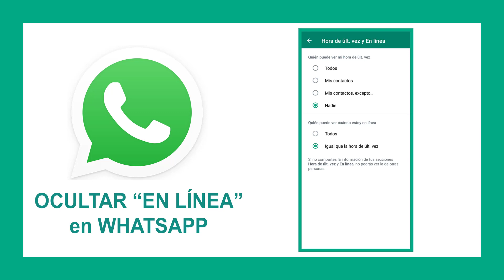📲 Cómo OCULTAR EN LÍNEA WHATSAPP 🔎 Android y iPhone 😳 Nueva actualización 📣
1️⃣   Es cierto, WhatsApp ya tiene la opción para no aparecer en línea y seguir leyendo o escribiendo y aparecer desconectado mientras se sigue usando WhatsApp.

En este vídeo te enseño la manera para ser totalmente invisible en WhatsApp y que nadie vea nunca el famoso "EN LÍNEA". Si quieres saber cómo aparecer desconectado o como aparecer sin conexión en WhatsApp, este es el pequeño tutorial que tienes que ver.

2️⃣   Cómo ocultar en línea en WhatsApp.

3️⃣   WhatsApp acaba de lanzar una nueva actualización que trae novedades en todos los dispositivos que sean compatibles. Esta actualización llega a iPhone y Android, ambos sistemas operativos tendrán estas novedades. Espero que os guste y todos tengáis ya disponibles estas mejoras.

4️⃣   Es una de las cosas que más gente llevaba pidiendo a WhatsApp desde hace mucho tiempo: poder ocultar el "en línea" de su perfil. ¡Y finalmente ya es posible!

La posibilidad de ocultar "en línea" en tu WhatsApp acaba de llegar. ¡Así que ya puedes quitar el “en línea” de tu WhatsApp! y sin necesidad de tener que recurrir a aplicaciones de terceros.

Esta es la función que tanta gente ha pedido durante tanto tiempo, puedes aprovechar este vídeo para conocer un poco más sobre ella.

Aquí te enseño dónde encontrar esa opción, cómo se activa, cómo se configura y sobre todo de una manera super rápida y fácil.

¡Así ya lo sabrás todo sobre la nueva función de ocultar "en línea" en tu WhatsApp!

Aprende a 🔻

Ocultar en línea WhatsApp Android - Ocultar en línea WhatsApp iPhone - Ocultar en línea WhatsApp plus - Ocultar estado en línea WhatsApp - Ocultar en línea de WhatsApp - Ocultar en línea y escribiendo en WhatsApp - Ocultar en línea WhatsApp business - Ocultar en línea WhatsApp Web – ¡Cómo ocultar en línea y escribiendo en WhatsApp! - Cómo ocultar en línea y escribiendo en WhatsApp ▷ sin aplicaciones - Nueva actualización de WhatsApp! ¡Quitar en línea y más! - ¡Por fin podrás ocultar “en línea” en WhatsApp!

✅ APOYA MI CANAL, HAZ TU DONACIÓN AQUÍ:

▶️ Cuenta de Ahorros Bancolombia 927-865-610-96
      Código SWIFT transferencia internacional: COLOCOBM